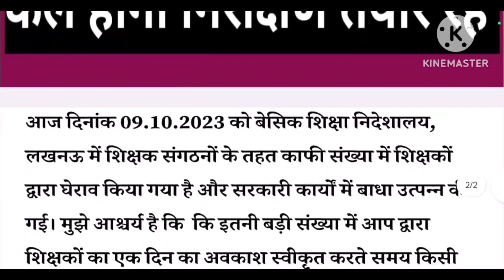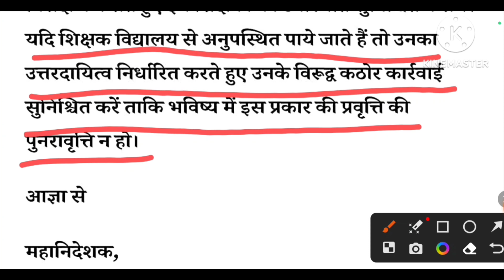सभी शिक्षक कल के लिएरहे अलर्ट,समस्त BSAs,Principal DIET व BEOs को आदेश,कल होगा निरीक्षण तैयार रहे